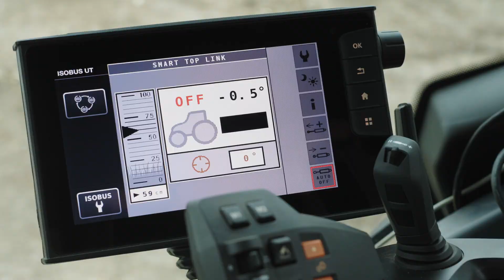NOUVEAU Smart Top Link : comment économiser jusqu’à 15€/ha*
NOUVEAU Smart Top Link : Découvrez comment économiser jusqu’à 15€/ha*. À l’aide de capteurs, le système Smart Top Link s’ajuste en temps réel, ce qui améliore la précision d’épandage et permet une croissance homogène des récoltes. Simple. Efficace.

 * Sur la base du prix des engrais et des céréales en 2022